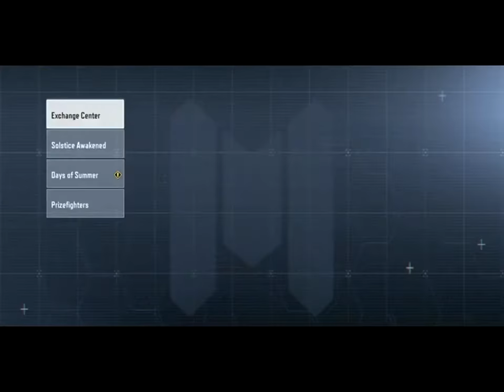FREE* LEGENDARY H20 PURIFIER GAMEPLAY in COD MOBILE!! Days of Summer Event Reward (SEASON 8)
*FREE* LEGENDARY H20 PURIFIER GAMEPLAY in CALL OF DUTY MOBILE!! DAYS OF SUMMER EVENT in COD Mobile